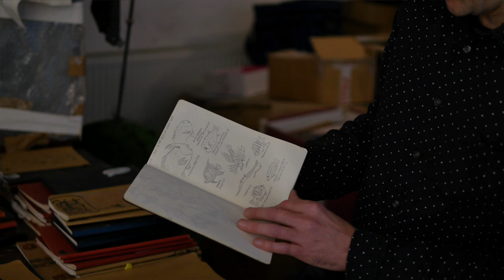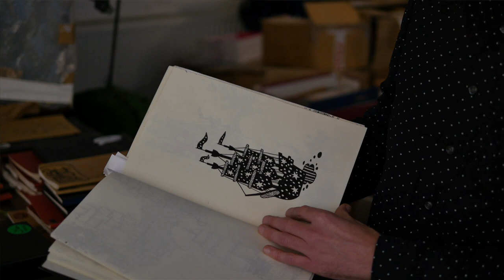Decades of Lead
A collection of illustrations and cartoons from artist Pete Fowler